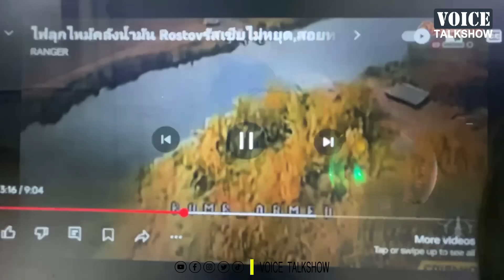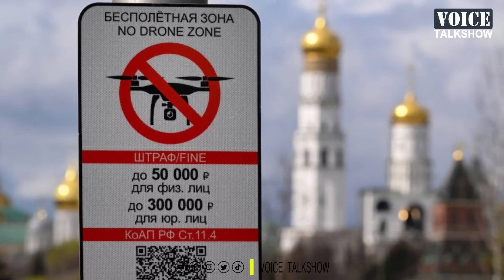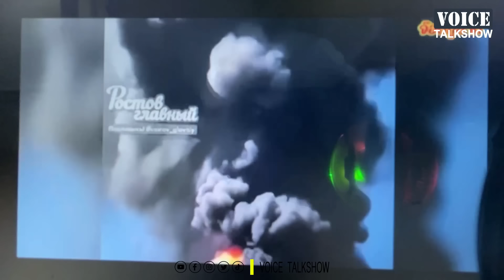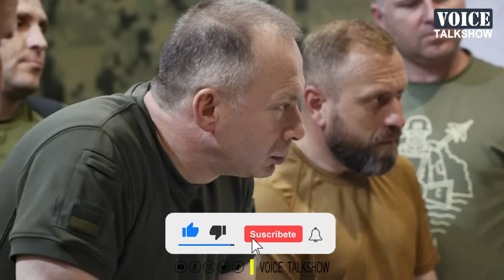SomChhaya Live អ៊ុយក្រែនបាញ់កម្ទេចឃ្លាំងស្តុកប្រេងរុស្ស៊ី ឆេះពូទីនហៅអាចារ្យមកពន្លត់ Voice Talkshow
1 SomChhaya Live អ៊ុយក្រែនបាញ់កម្ទេចឃ្លាំងស្តុកប្រេងរុស្ស៊ី ឆេះពូទីនហៅអាចារ្យមកពន្លត់ Voice Talkshow

Sources and Referencing:
Video Editing: adobe premiere pro 2023
Thumbnail(s) Edited: Photoshop 2023
About: Voice Talkshow is the channel that provides you the general talk show live made by Cambodian people and the international news.